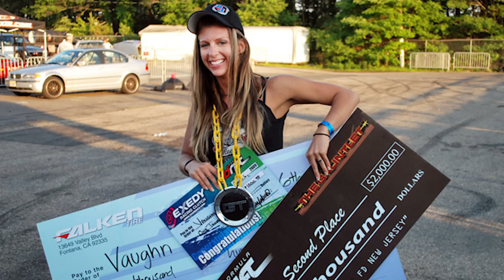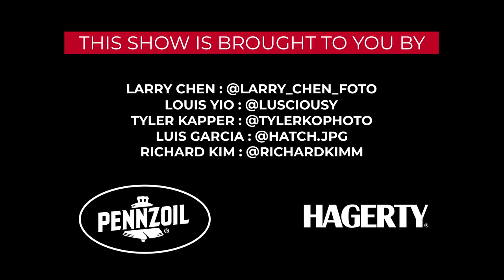RTR Mustang Team: Vaughn Gittin Jr’s Future — Larry Chen, Capturing Car Culture - Ep.10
Everyone loves a good underdog story. That brings us to the topic of Vaughn Gittin Jr and his rise to fame in the world of Formula Drift. Back when drifting was no where near the popularity it holds today, you could find Vaughn Gittin Jr. working an IT support job and drifting his S13 Nissan Silva on the weekend, maxing out credit cards, and doing what he could to make it into the sport. In this episode of "Capturing Car Culture," Larry Chen sits down with Vaughn to dive into his past and tell the story of his epic career, why he stepped back from racing, and his role with Ford and the development of the RTR Mustang.

Presented by Pennzoil